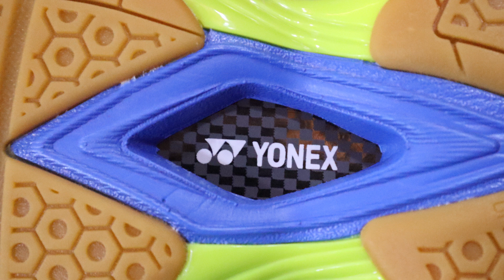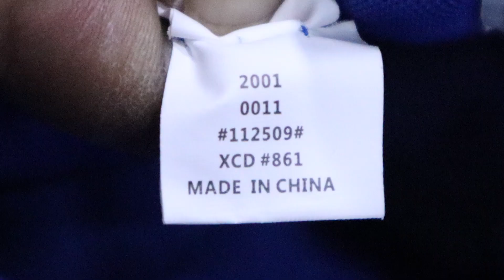YONEX Sepatu Badminton ALL ENGLAND 17 (AE-17)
Contact Person bisa di

Atau bisa menghubungi Whatsapp ke:
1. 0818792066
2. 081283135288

Silahkan kunjungi link di atas untuk melihat barang-barang yg kami.

PROCHAMPION Pasti Original